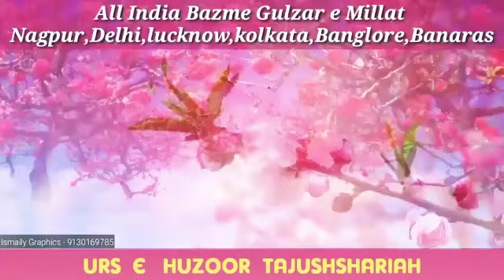Urs e Azhari Mubarak Kalam e Huzoor Gulzar e Millat Status Video